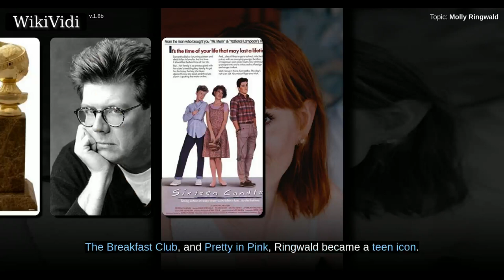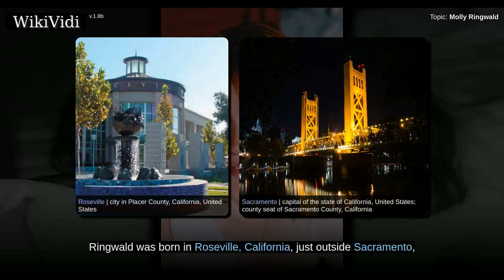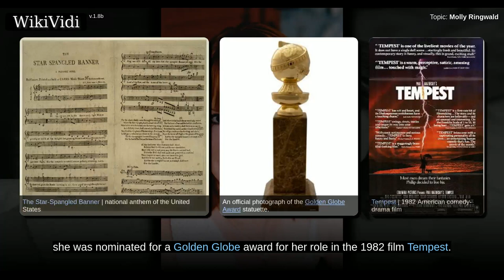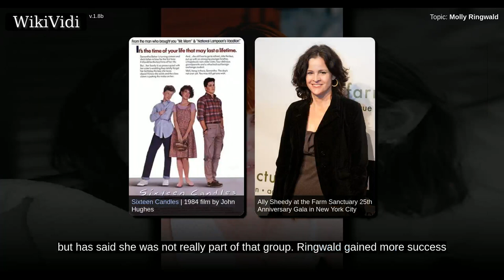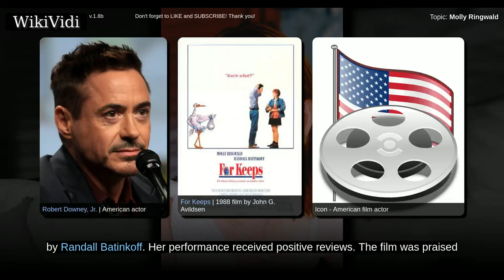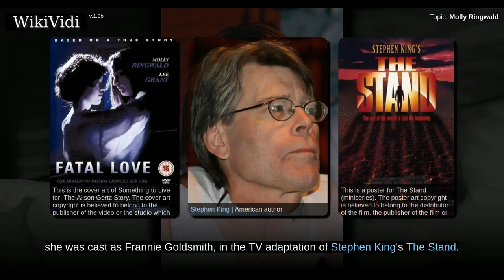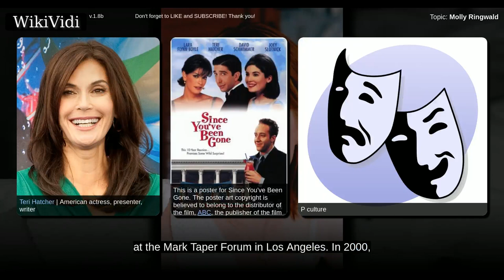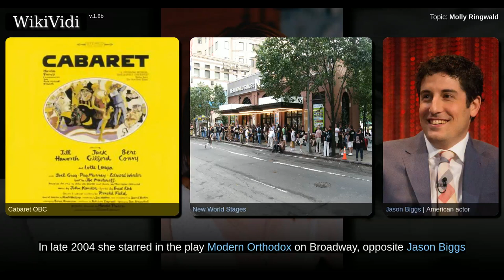MOLLY RINGWALD - WikiVidi Documentary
Molly Kathleen Ringwald is an American actress, singer, dancer, and author. She was cast in her first major role as Molly in The Facts of Life after a casting director saw her playing an orphan in a stage production of the musical "Annie". She and several other members of the original Facts of Life cast were let go when the show was reworked by the network. She made her motion picture debut in the independent film Tempest , which earned her a Golden Globe nomination. After subsequently appearing in the successful John Hughes films Sixteen Candles , The Breakfast Club , and Pretty in Pink , Ringwald became a teen icon. She later starred in The Pick-up Artist , and For Keeps . She starred in many films in the 1990s, most notably Something to Live for: The Alison Gertz Story and The Stand . Ringwald is part of the "Brat Pack" and she was ranked number 1 on VH1's 100 Greatest Teen Stars.

Shortcuts to chapters:
00:01:17:  Early life
00:02:03:  1978–83: Career beginnings
00:03:27:  1984–89: Sixteen Candles, The Breakfast Club, Pretty In Pink, and early success

Copyright WikiVidi.